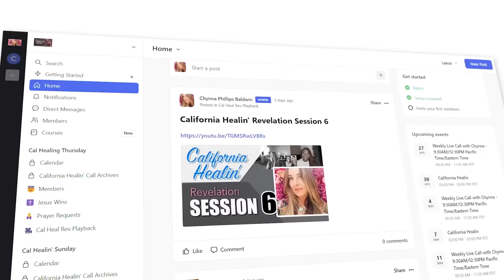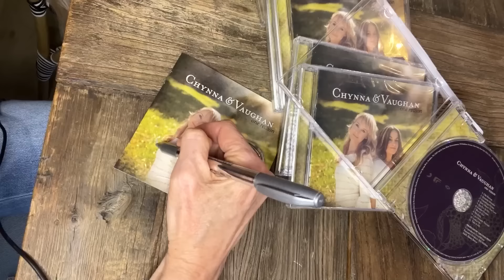A Heartbreaking Loss, Farewell Dr. Keller ❤️‍🩹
Timothy Keller was a my biggest influencer as a Christian.

At the beginning of his budding pastoral career he made the MONUMENTAL decision, along with his wife Kathy, to move to the jungle of N.Y.C. and plant a church.

He went on to become one of the most celebrated pastors in modern history. He sold over 35 million books and brought countless souls to Jesus!

It’s hard to grasp that he is not with us anymore. Please watch my tribute to Dr. Tim Keller & continue praying for his grieving family 🙏

3463 State Street
Ste. 337